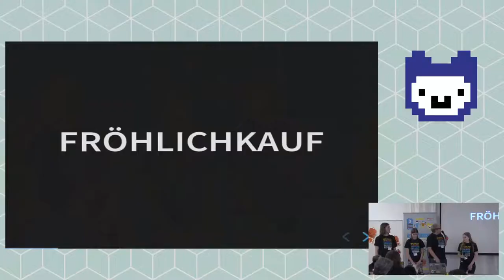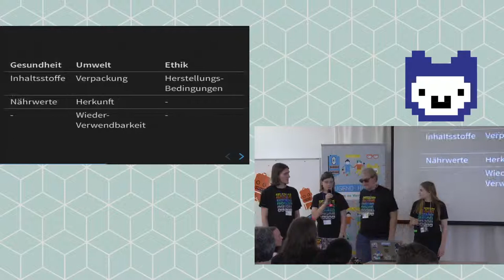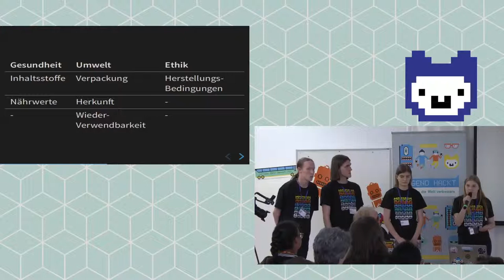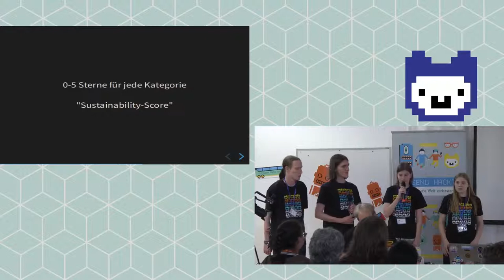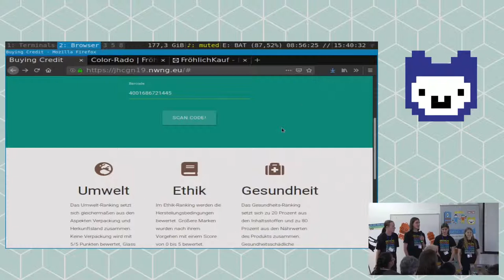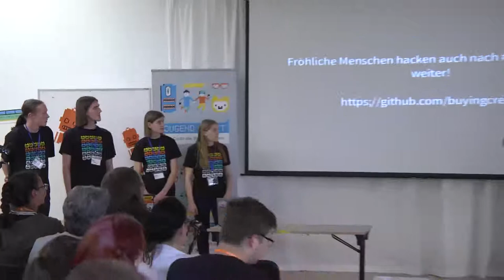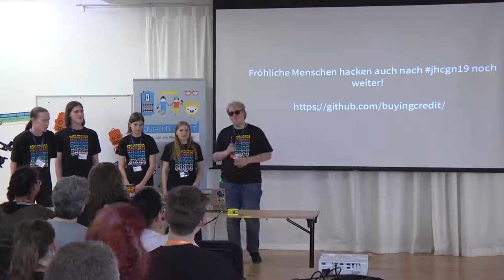Fröhlichkauf | Jugend hackt Köln 2019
„Fröhliche Menschen kaufen mit Fröhlichkauf“ so leiten Jan, Noah, Niklas, Xenia und Joelle in ihr Projekt ein. Auf ihrer Website wird die Nachhaltigkeit von Einkäufen ersichtlich gemacht durch ein Umwelt-, Ethik- und Gesundheitsranking. Von Noah, Joelle, Xenia, Jan und Niklas.